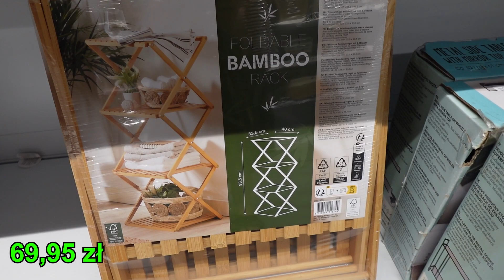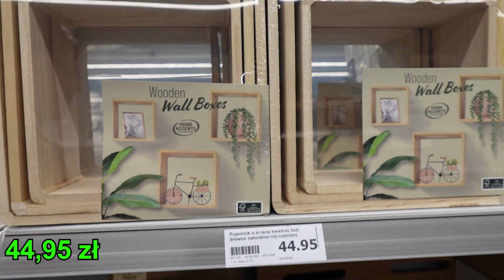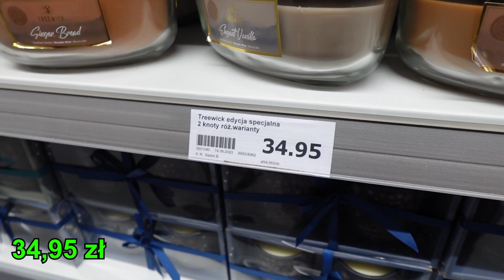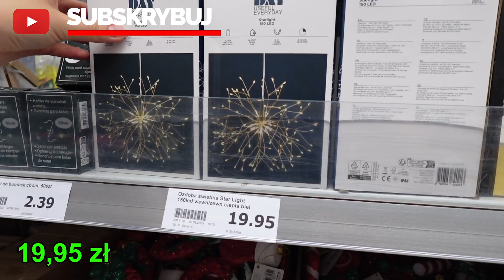✨ NOWA KOLEKCJA ☃️ PRZEGLĄD BOŻONARODZENIOWY ❤️ TANIE HITY KONIECZNIE MUSISZ 🎄KUPIĆ TE OZDOBY🎄❄️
✨ NOWA KOLEKCJA ☃️ PRZEGLĄD BOŻONARODZENIOWY ❤️ TANIE HITY KONIECZNIE MUSISZ 🎄KUPIĆ TE OZDOBY🎄❄️@kajmak.